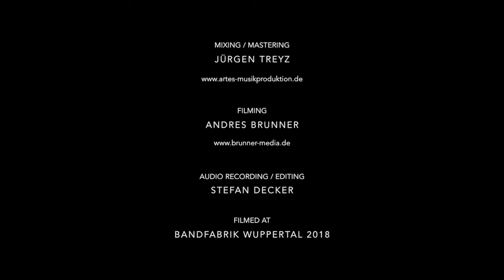LARÚN - Willi's Set [Official]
Sylvain Barou's Polka (Sylvain Barou)
Willi's Jig (Stefan Decker)
Slide For Laura (Stefan Decker)

Catherine Kuhlmann - piano
Franziska Urton - fiddle
Borja Baragaño - uilleann pipes
Stefan Decker - flute / whistle
Cornelius "Zorny" Bode - guitar
Markus Pede - bodhrán